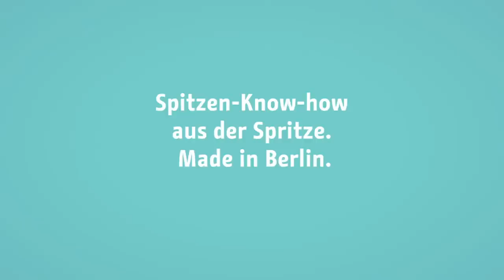Berlindustrie Rocks: B. Braun Melsungen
Die Spritze ist wohl das bekannteste Beispiel: Mit zahlreichen innovativen Medizin- und Pharmaprodukten sowie Dienstleistungen trägt B. Braun Melsungen weltweit dazu bei, die Arbeitsabläufe in Kliniken und Praxen zu optimieren und die Sicherheit zu verbessern. Und das sowohl für Patienten als auch für Ärzte oder Pflegepersonal. In Berlin ist das Unternehmen gleich an drei Standorten vertreten.

Um den industriellen Charakter des Songs authentisch zu interpretieren, hat der Hamburger Produzent Jonny Joka für seinen urbanen Remix einigen Aufwand betrieben: „Wir haben spezielle Sounds in Maschinenhallen aufgenommen und bestimmte Soundeffekte aus dem Film aufwendig nachgespielt“, so Jonny Joka. Eine Berliner Saxophonistin, die extra in das Hamburger Studio eingeladen wurde, verleiht dem Remix den Berliner Touch.